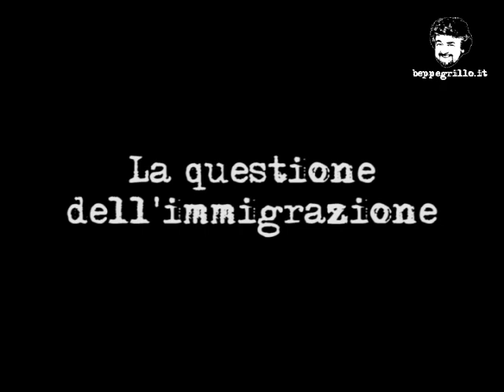Interviste del blog beppegrillo.it: Rula Jebreal